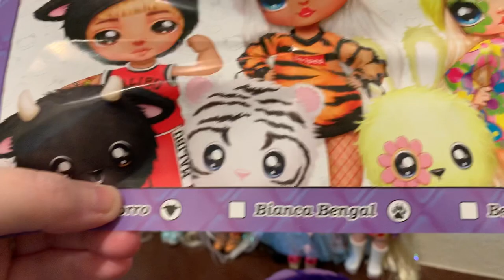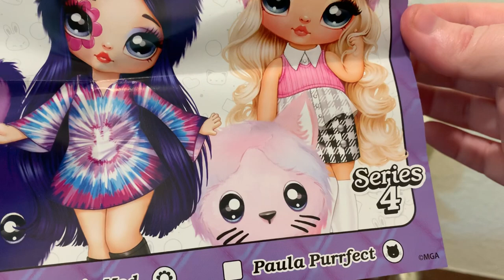Na Na Na Surprise Series 4 Melanie Mod Plush bunny fashion doll Review New Dolls 2020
Hi friends, so I finally got Melanie Mod she was the last 1 we wanted to collect for Series 4. We did see these in store yesterday at Target. Series 3 & 4 are individualized on Target, Walmart & Amazon so it’s awesome being able to choose just make sure you know the dolls name or sticker just to be sure you get the 1 or ones you want. Marissa isn’t into the boys in these series so we did skip 4 of these dolls each series has 6 with 1 boy. I think these are really cute I love that it’s a plush doll. I do wish the price wasn’t $20 each. And my personal favorites are actually the overpriced jumbo ones that cost $70 because I prefer the hat to removable and for the doll to have rooted hair. These $20 ones I feel like it’s a challenge to upkeep on the hair to make it stay nice looking. But the clothes are really fun. Remember to be kind. My goal is always to be as honest & genuine as possible which is why I share my review in real time with no editing.